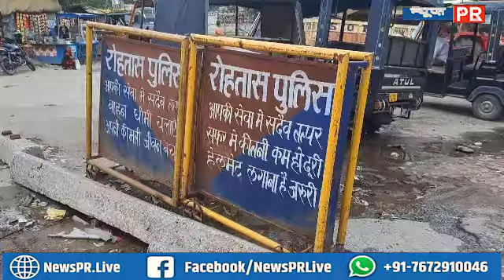रेलवे ओवर ब्रिज बना स्विमिंग पुल....6 फीट पानी.. लोग बना रहे रील्स देखिये